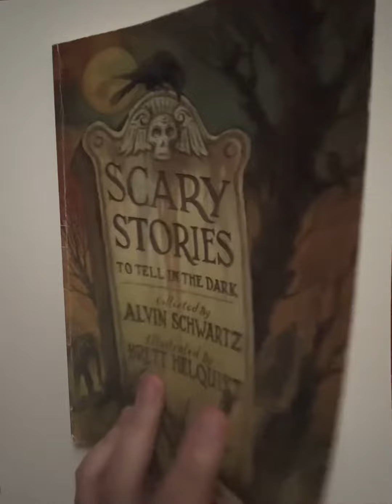Scary stories to tell in the dark: The big toe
A short video series based off of the short stories collected by Alvin Schwartz